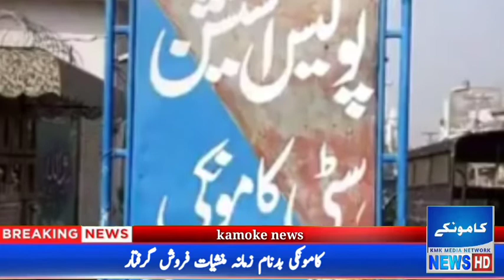flour shortages in kamoke || kamoke news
kamoke me flour shortage se swam preshan , ata cheenee nayab , log lines me lagney par majbor